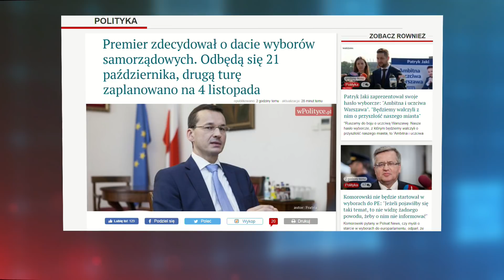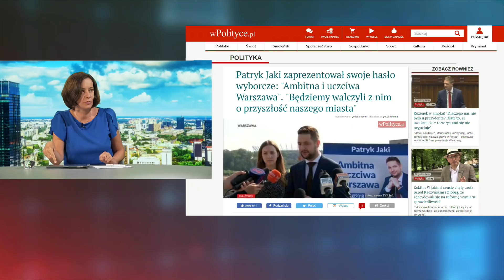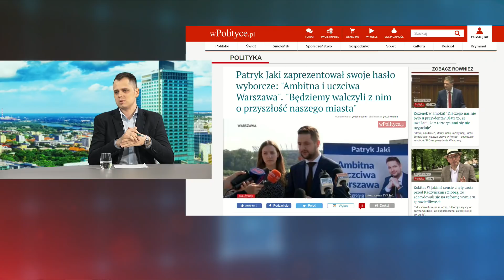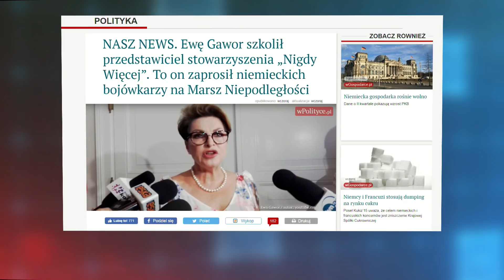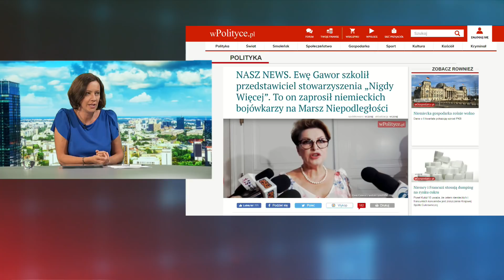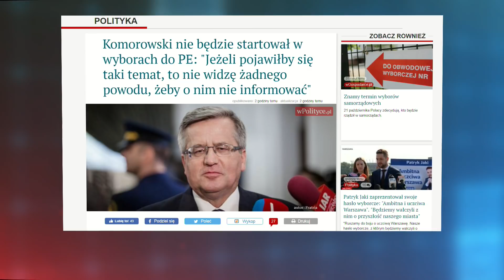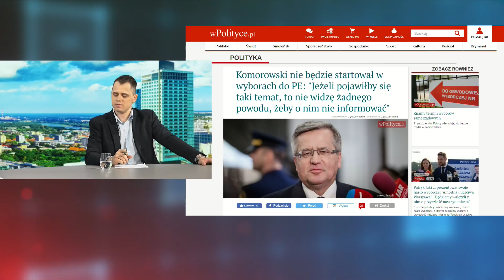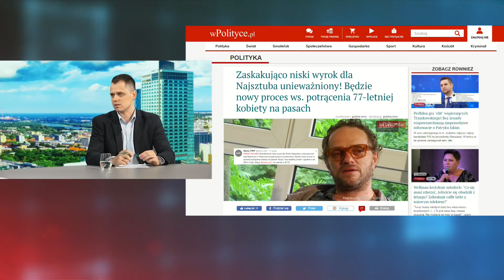A. Majewski: Uczciwość - to będzie oś sporu miedzy Jakim a Trzaskowskim